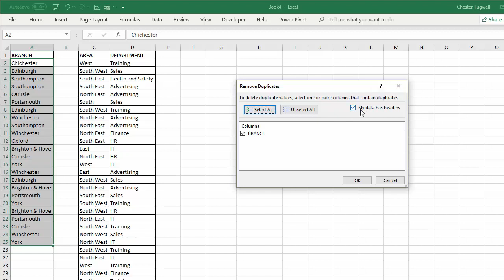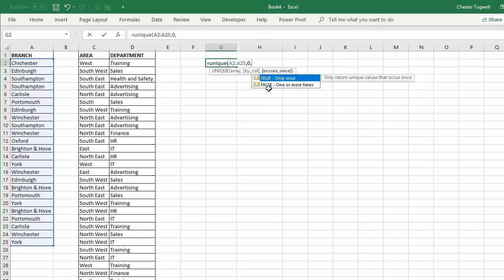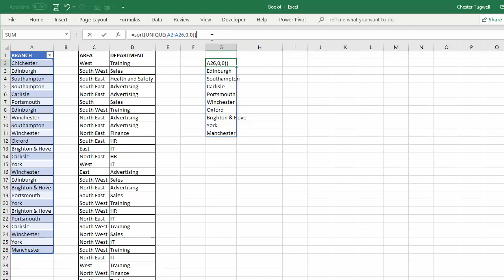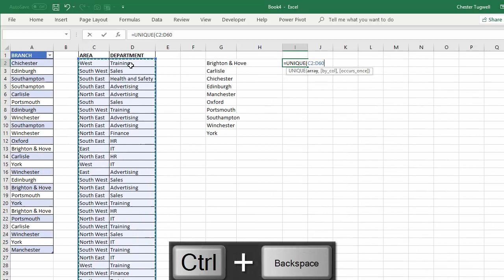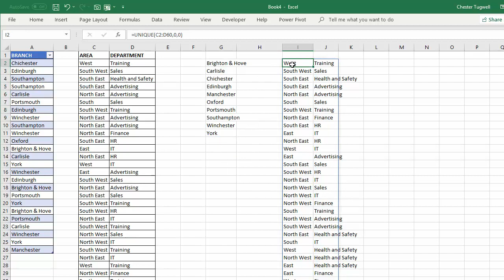Remove Duplicates in Excel, Featuring the New UNIQUE & SORT Functions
This video demonstrates two ways of removing duplicates from a list.  One method features the new UNIQUE and SORT functions.